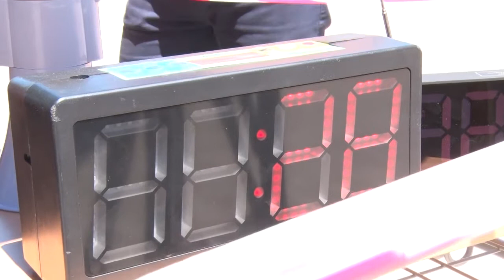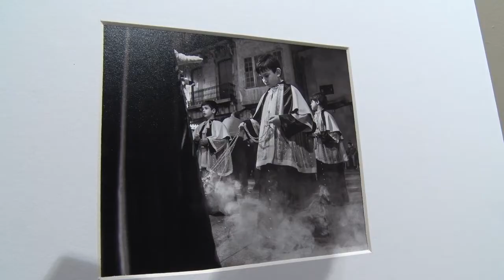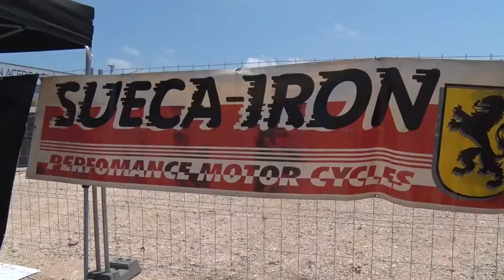2018-6-19 Informatiu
L’institut Joan Fuster va celebrar ahir les tradicionals 12 hores de pilota valenciana,  Inauguració de l’exposició de l’edició número 21 del Concurs Nacional de Fotografia de Setmana Santa de Sueca, Festival Rock on the Road,  Imatges del concert d’intercanvi coral que dissabte es va celebrar en el claustre de l’antic convent dels Franciscans